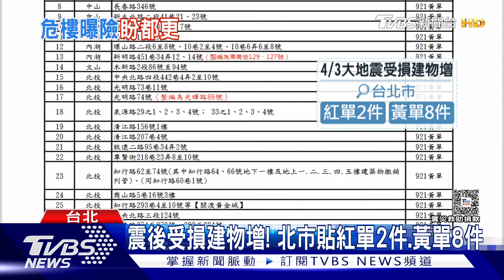「豆腐」般脆弱! 新隆國宅震後 屋內慘況曝｜TVBS新聞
花蓮7.2大地震發生後，不少房屋出現結構安全問題，其中在台北市，原本就已經被判定為海砂屋的新隆社區，在這次地震後，不僅大樓外牆，住戶屋內也嚴重損壞。